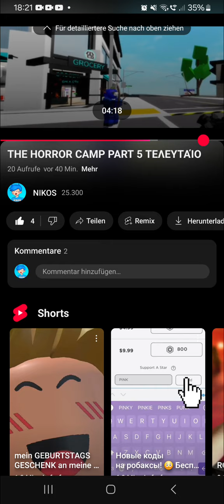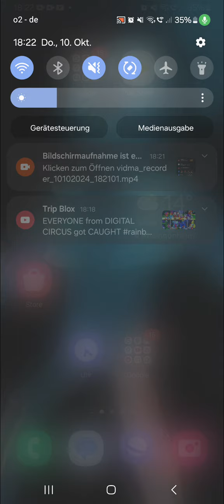Ένα μικρό προβληματάκι αλλά ακούστε